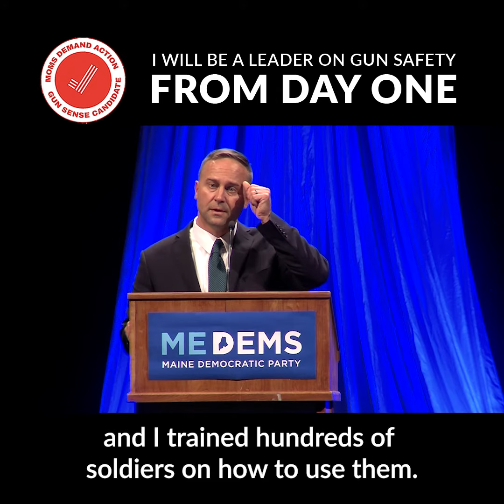Adam Cote on gun safety